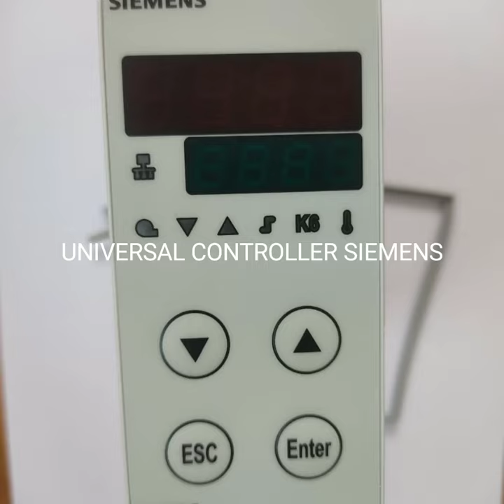CONTROLLER#SIEMENS#RWF55.50A9#PRODUCT IMAGE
UNIVERSAL CONTROLLER
PRODUCT IMAGE